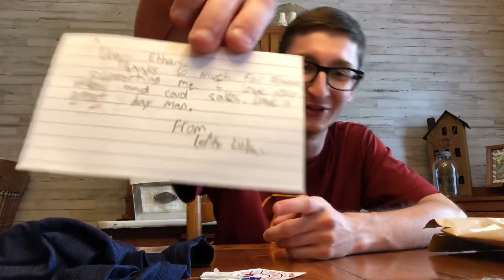BIG BIRTHDAY SURPRISE FROM LEFTY LUKE! WOW!